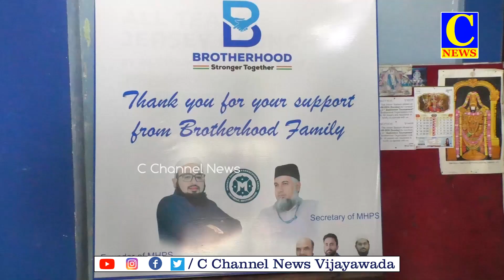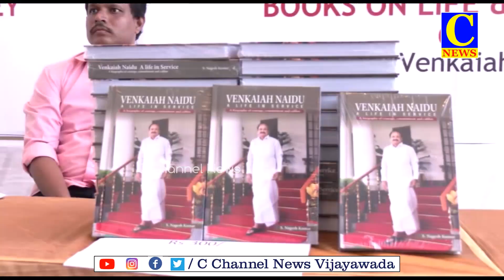12-08-2024 AFTEN NOON NEWS PART 1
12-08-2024 AFTEN NOON NEWS PART 1